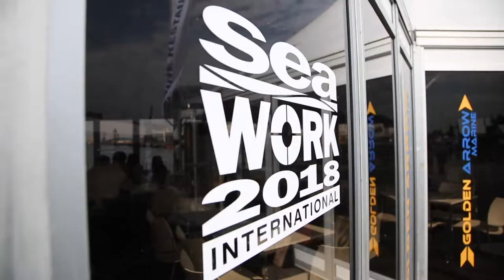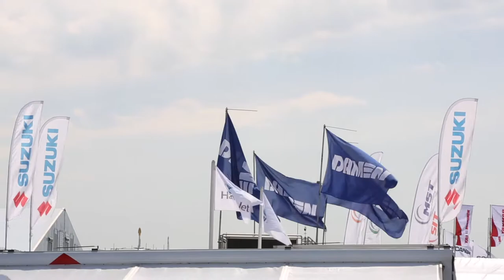Maritime Minister, Nusrat Ghani opens the 21st Seawork exhibition.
Maritime Minister, Nusrat Ghani opened the 21st Seawork exhibition with a speech on the importance of the maritime sector, seafarer training, apprenticeships and the future of the UK’s commercial marine industry. Her key focus was the Women in the Maritime Industry taskforce.